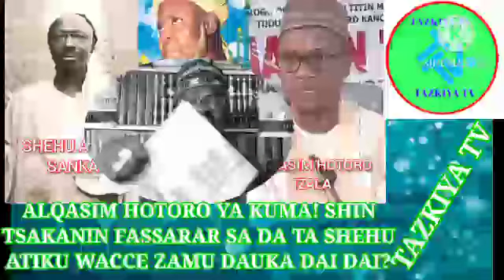WATA SABUWA! ALQASIM HOTORO IZALA YA KUMA, SHIN DA FASSARAR SA DA TA SHEHU ATIKU WACCE CE GASKIYA